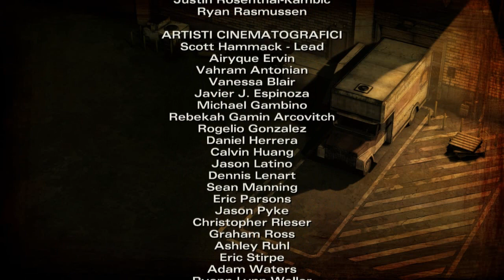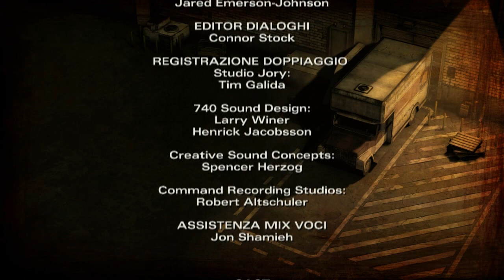The Walking Dead Stagione 2 Ep 3 - In Grave Pericolo - (Parte 2) FINALE!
E' ora di scappare da questa sorta di rifugio-prigione!